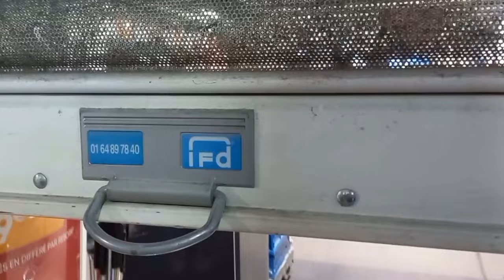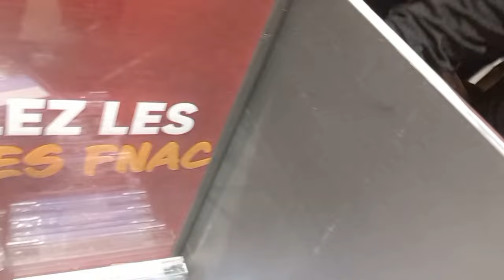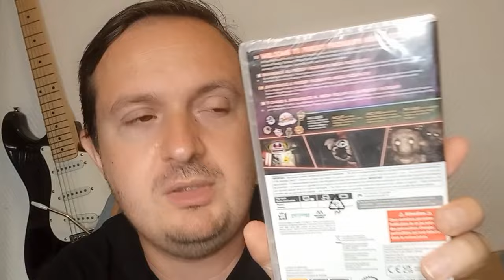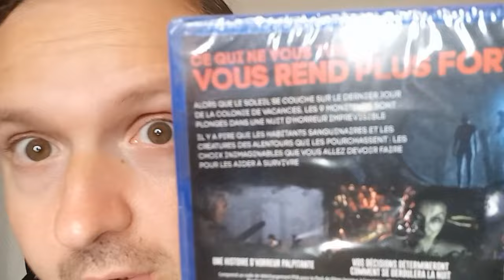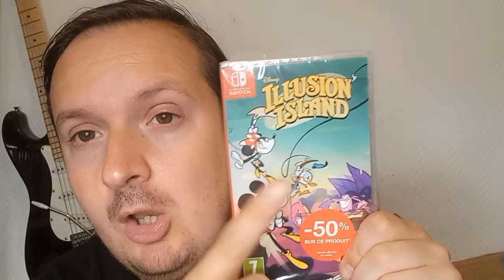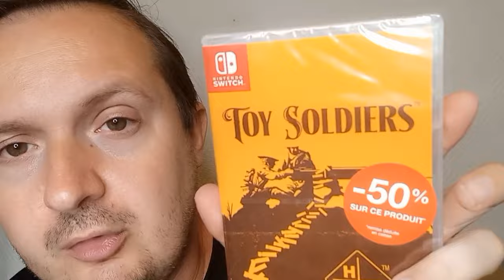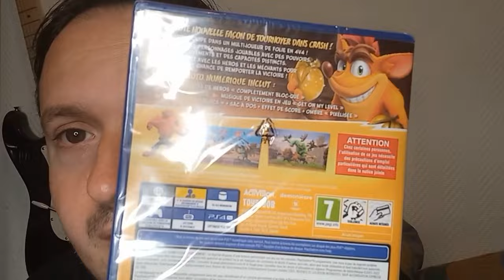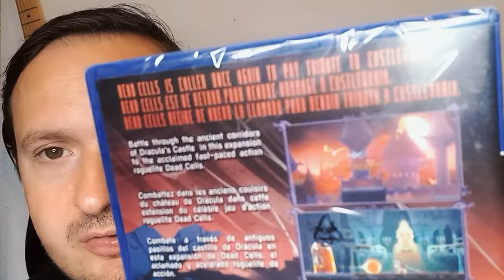Soldes D'été 2024 un Clash et de très bon titres switch et PS5